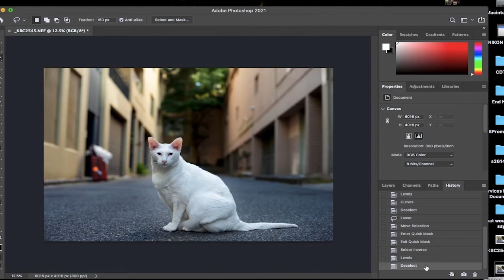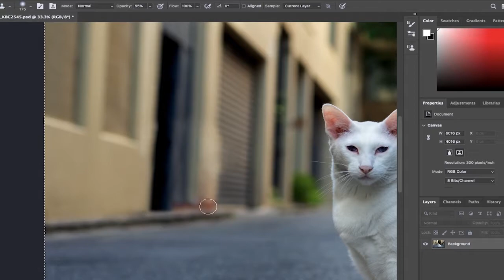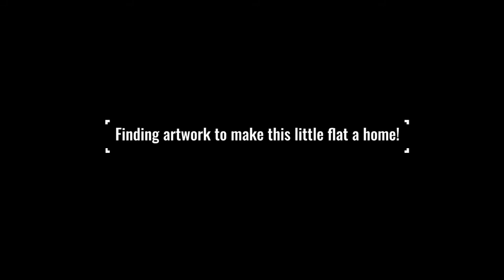Moving to Melbourne: Ep01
I make these video for my step-kids to share my adventures in Melbourne.

In this episode I move into a flat, find two bargain-priced paintings, photograph and retouch a portrait of a cat and make an almond and plum cake (torta di prugne e mandorle) from a traditional Italian recipe. - Enjoy!